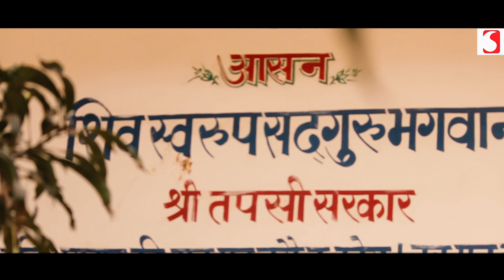Shri Tapsi Sarkar Ki Kahani | Jaidas Baba | Bhakti Ki Kanchan Dhun | Bhakti Story Video Hindi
Ks Shakti Music Presents Shri Tapsi Sarkar  ki kahani jaidas baba ki zubani. Bhakti Ki Kanchan Dhun Episode 2. Bhakti Story Video in Hindi By Kanchan Kiran Mishra.

Anchor: Kanchan Kiran Mishra
Guest: Jaidas Baba Ji Maharaj
Director:Siddharth Shrivastav
Location: Shri Tapsi Sarkar Dham Hrraiya. District Basti Uttar Pradesh
Producer: Shakti Educations Music